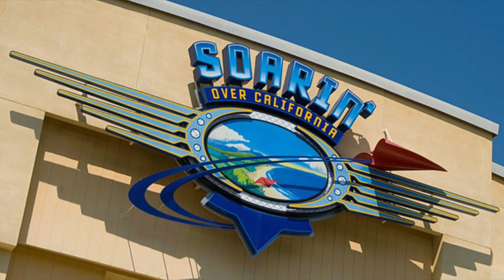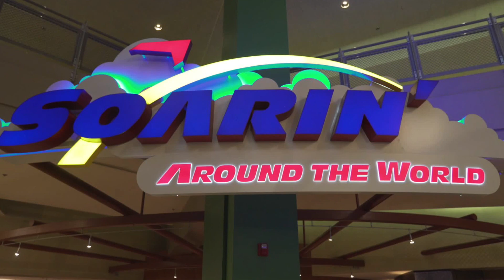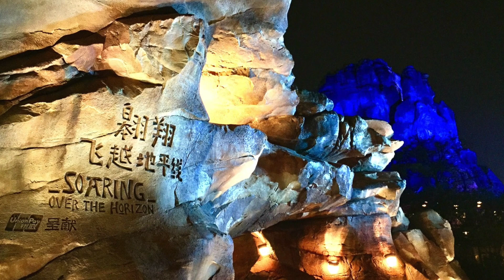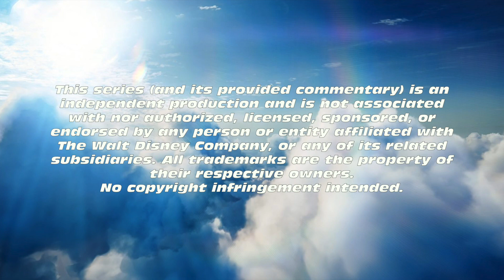Soarin' | A Tribute to the Disney Parks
Soarin' to Tower, we are ready for takeoff! Take a flight aboard "The Sky's the Limit", which explores Soarin' Around the World, Soaring Over the Horizon, and Soaring: Fantastic Flight at Disney California Adventure, EPCOT, Shanghai Disneyland, and Tokyo DisneySea. Thanks! All episodes have subtitles provided.

Follow on X / Twitter @WhatAGeekPro
Follow on Facebook @WhatAGeekProductions